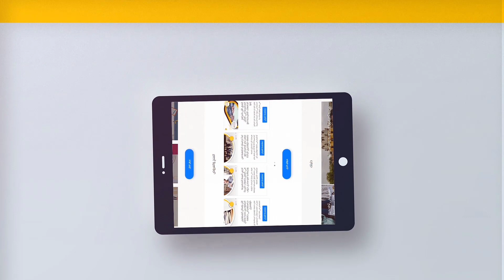نصائح طلاب عرب وأجانب درسوا في المملكة المتحدة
من خلال هذا الفيديو ستتعرف على نصائح طلاب عرب وأجانب درسوا في المملكة_المتحدة للتغلب على صعوبات الدراسة في الخارج وستتعرف ايضاً على
• ما هي أهم النصائح الدراسية للطلاب الذين يبدؤون دراستهم في سبتمبر؟
• ما هو التحدي الأكبر الذي تغلبوا عليه خلال الدراسة_في_بريطانيا؟

إن كنت تفكر بالدراسة في بريطانيا أرسل طلبك الآن عبر الرابط التالي

Through this video you will learn about the advice of Arab and foreign students who have studied in the United_Kingdom, as well as
• What are the most important study tips for students starting their studies in September?
• What is the biggest challenge they have overcome during their study in uk?

المرجع:Study Group